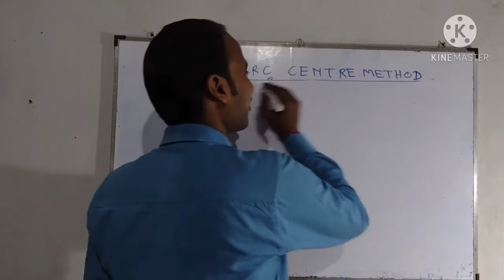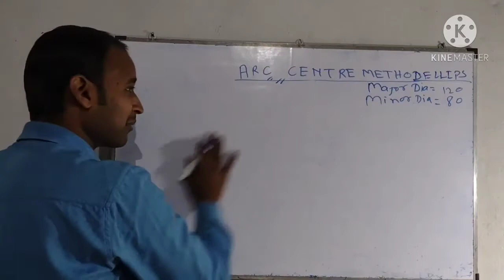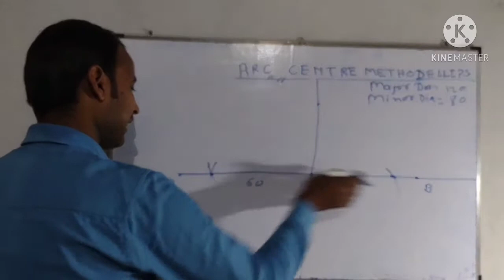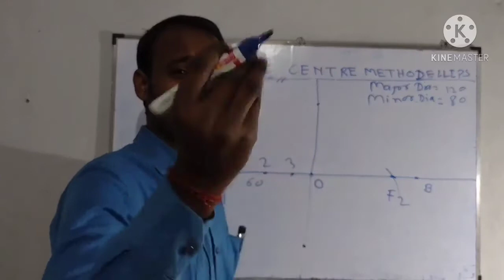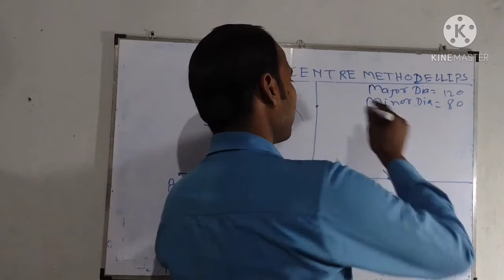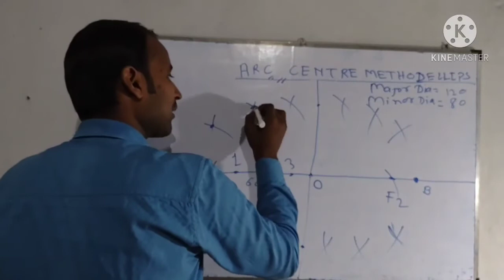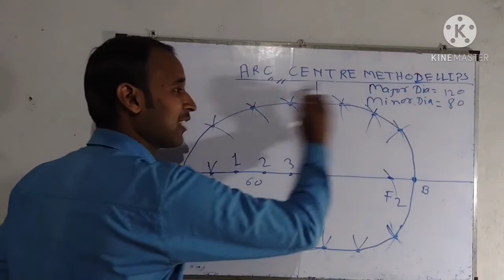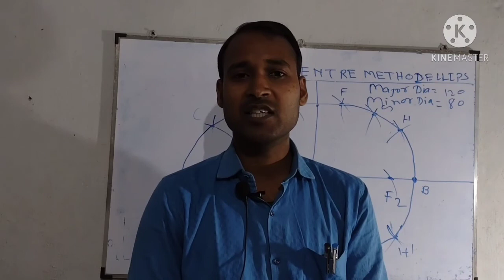ARC CENTRE METHOD ELLIPSE